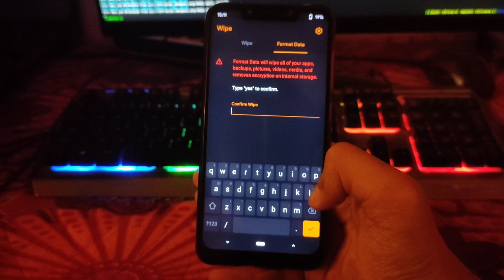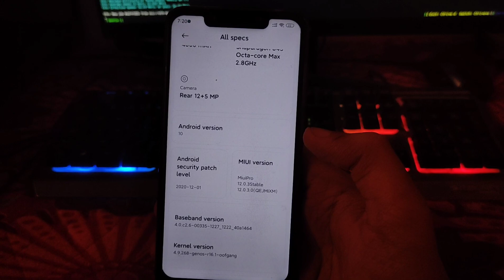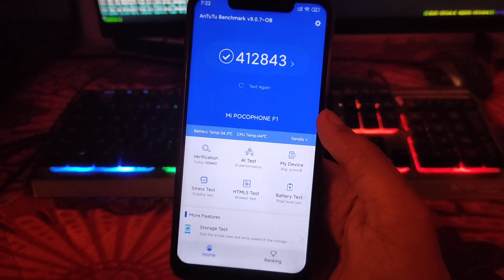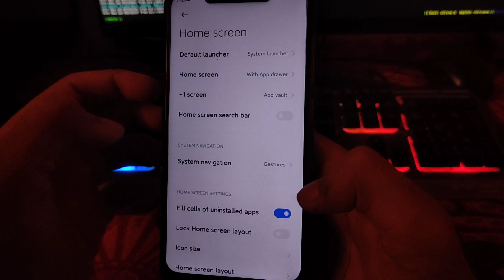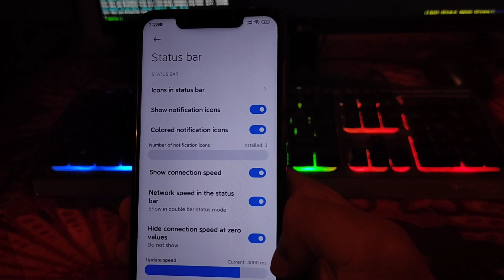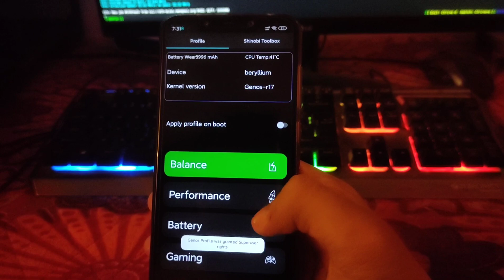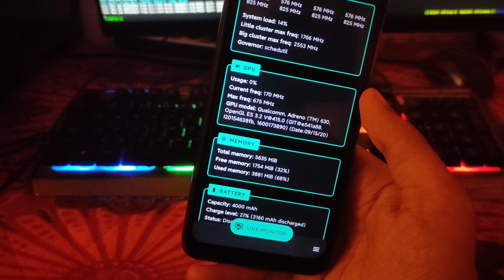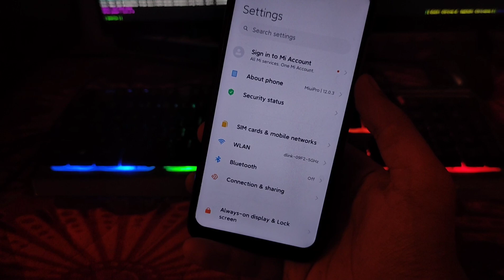TeamOne MiuiPro 12.0.3 Android 10 Review on Poco F1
Hello Guys Today In This Video I Will Give The TeamOne MiuiPro 12.0.3 Android 10 Review on Poco F1

Link Of Safety Net Patch For CTS First Restore Fingerprint after that flash this